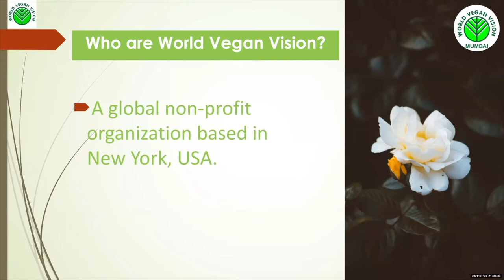Day 4 Part 3 Version 2